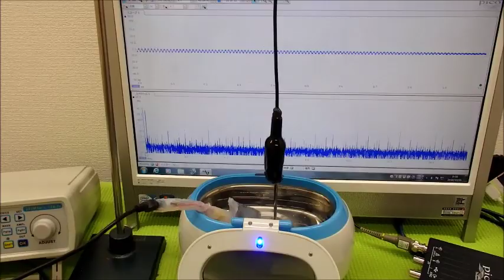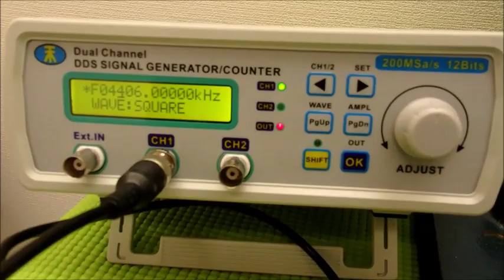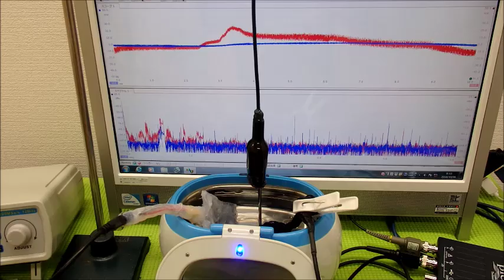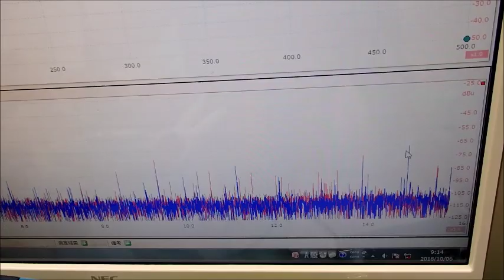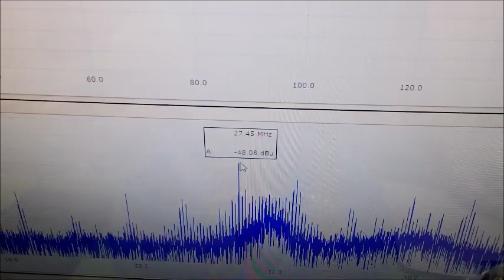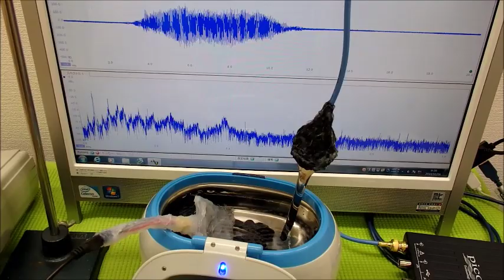超音波システム研究に関する動画・スライドを投稿しています